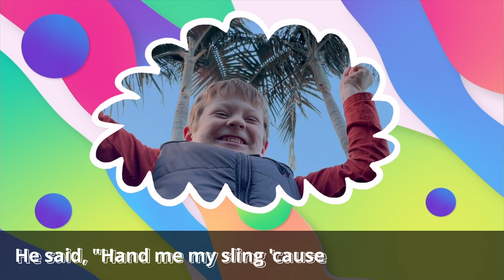KIDSPOT - King of Me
Video made by Redeemer Baptist Church, Sydney Australia.

CREDITS:
Artists: Rend Co. Kids, Rend Collective
Album: SPARKLE. POP. RAMPAGE.
Released: 2019